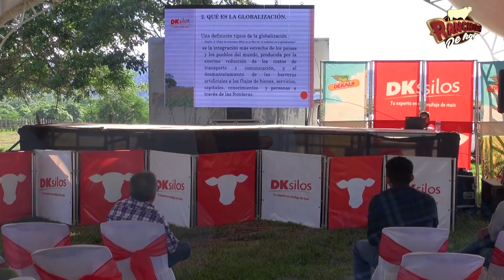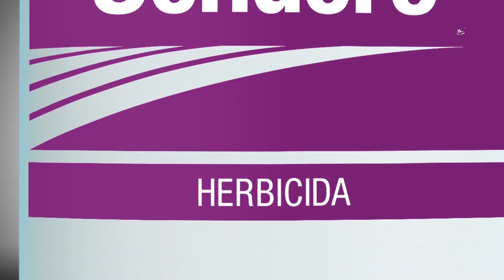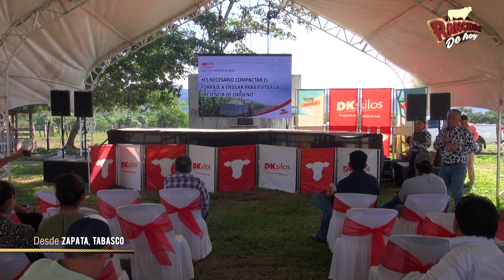536. Ensilaje de Maíz l Mejorar los costos de alimentación con DKsilos l Día de Campo en Tenosique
En esta emisión especial Ranchos de Hoy acompaña a la empresa DKsilos en su Tour del Día de Campo desde el municipio de Tenosique, Tabasco.